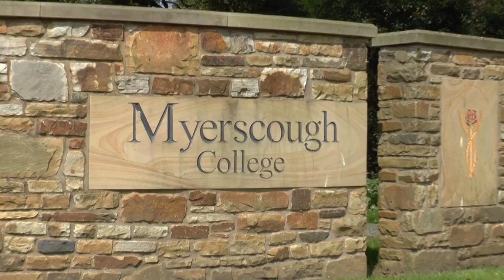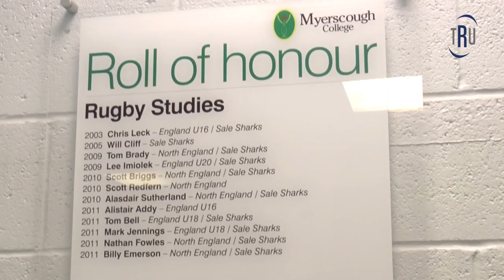Myerscough College Rugby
TRU talk to Head Coach Steve Gough, and 2013/14 captain Adam Brocklebank about how Mysercough College can help develop a young rugby player.